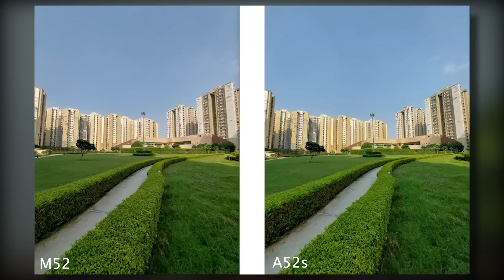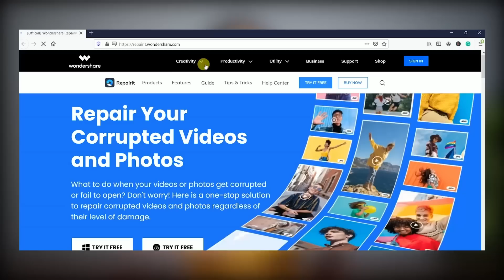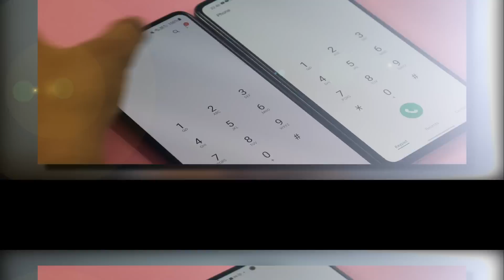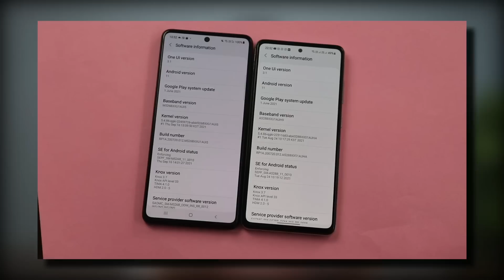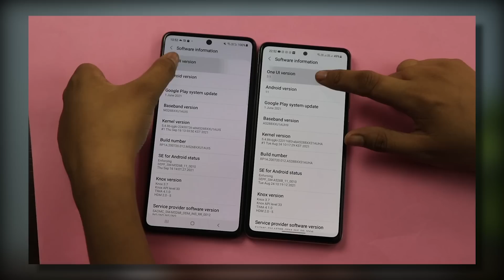Samsung M52 Vs Samsung A52s - SHOCKING DIFFERENCE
This video is all about Samsung Galaxy M52 Vs Samsung Galaxy A52s or we can say we are comparing Samsung Galaxy A52s vs Samsung Galaxy M52.

The most famous Samsung Galaxy M52 smartphone has been launched in India on 28 September 2021 which is a good competitor to Samsung Galaxy A52s smartphone and you may going to buy the Samsung Galaxy A52s smartphone because of its camera & performance but before that, you should also know about Samsung Galaxy M52 which may become the best smartphone under 30,000 price segment because of its camera & performance which is a very tough competition to Samsung Galaxy A52s and the best part is both Samsung Galaxy M52 and Samsung Galaxy A52s comes with amazing performance and battery.
Basically, this is a comparison video between Samsung Galaxy M52 vs Samsung Galaxy A52s and in brief, you will get Samsung Galaxy A52s review and Samsung Galaxy M52 review.

Samsung A52s
Samsung Galaxy M52

00:00 Samsung Galaxy M52 vs Samsung Galaxy A52s
00:45 1st Difference
01:31 2nd Difference
04:47 3rd Difference
05:28 4th Difference
06:47 5th Difference
07:34 UI & Softwares Difference?
08:11 Conclusion